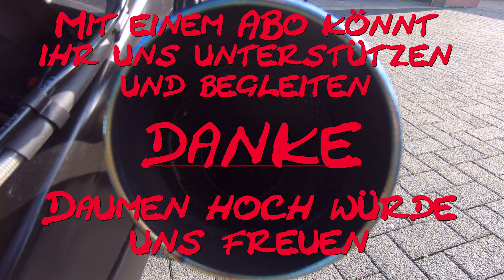Yamaha MT07 Quickshifter einbauen,anschließen und einstellen. Schaltautomat leicht Nachrüsten.